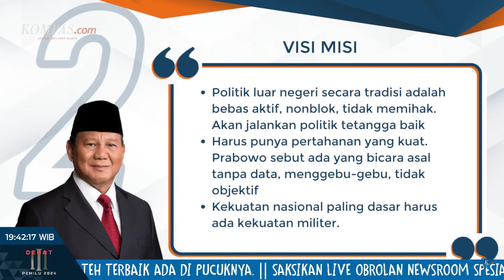Visi Misi Anies "Menyerang", Prabowo Bicara Pengalaman, Ganjar Singgung Palestina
Al-Araf (Ketua Centra Initiative) dan M. Waffa Kharisma (Peneliti Departemen Hubungan Internasional CSIS) menanggapi paparan visi misi yang disampaikan oleh calon presiden nomor urut 1, Anies Baswedan. Menurut Al-Araf dan M. Waffa, serangan Anies terhadap Prabowo lewat gagasan alutsista bekas cukup menarik karena hal itu yang sering dikritik publik. Sementara itu Prabowo Subianto terpancing dengan menanggapi serangan Anies di tengah paparan visi misi. Di sisi lain Ganjar Pranowo menyinggung soal kemanan cyber dan Palestina dalam visi misinya, menurut M. Waffa Ganjar mencoba untuk menyampaikan aspirasinya dengan cara "menikahkan" pengalaman.
Sebagai informasi, debat ketiga Pilpres 2024 digelar pada Minggu, (7/1/2024) di Istora Senayan pada pukul 19.00 WIB. Dalam debat kali ini, para calon presiden (capres) kembali saling menyampaikan visi misi dan gagasannya masing-masing. Tema dalam debat ini meliputi pertahanan dan keamanan, hubungan internasional, dan geopolitik.

Kreatif: Timothy Afryano
Video Editor: Lulu C. Mahendra
Produser: Yuna Firky